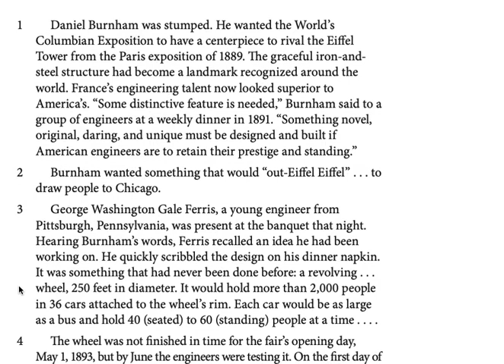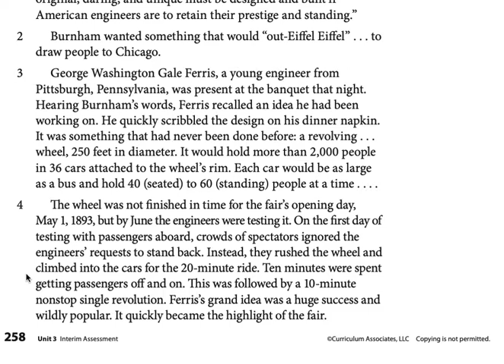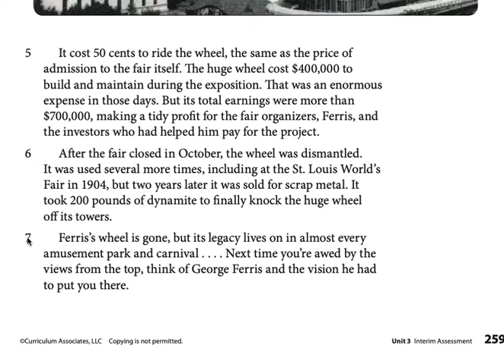Read Aloud pages 258-259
from "Ferris's Grand Idea" by Marcia Amidon Lusted